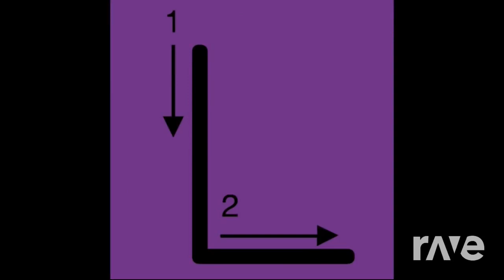Letter L Song + Letter D Song = Letter Song L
Note: This Is Laura's Two Favorite Letters Being L And D